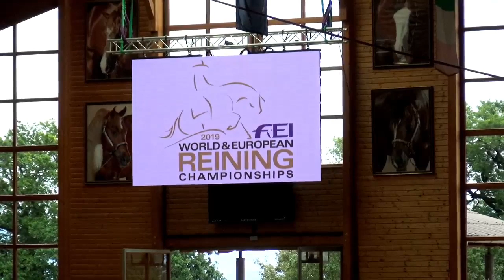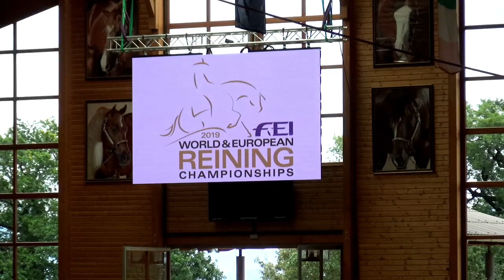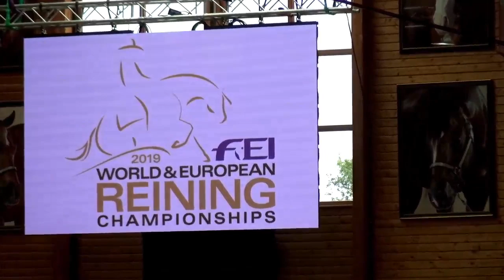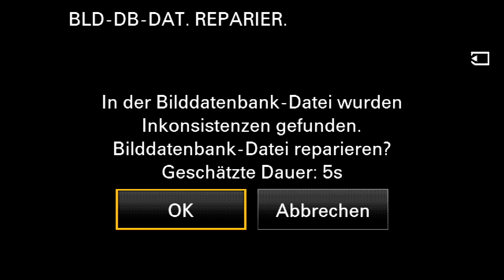RE-LIVE | Senior Team Competition | FEI Reining European Championship 2019 | Givrins (SUI)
It's the FEI Reining European Championships in Givrins (SUI). Enjoy the first Go-Round for Seniors.